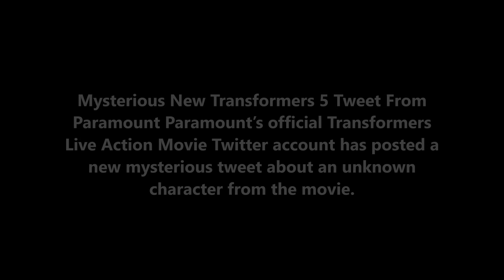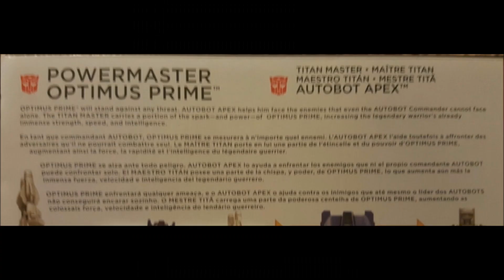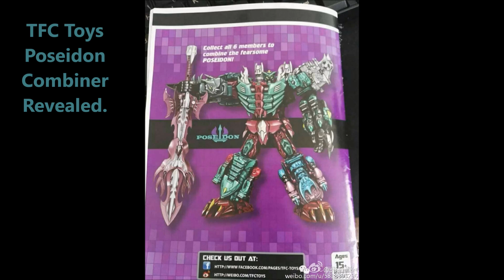Transformers , News , TFC Poseidon , Robots in Disguise ,TF5 , and more